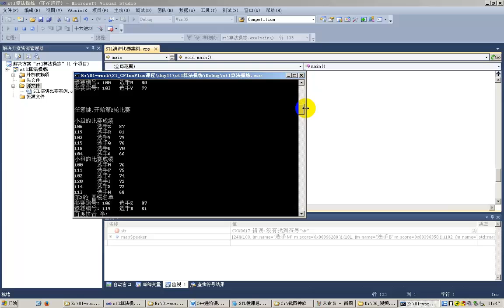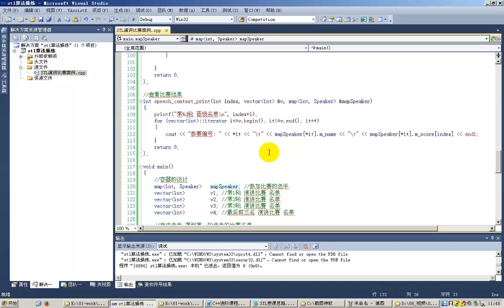91 STL案例 演讲比赛 业务函数实现 比赛晋级结果打印